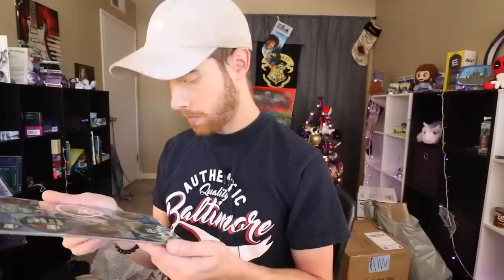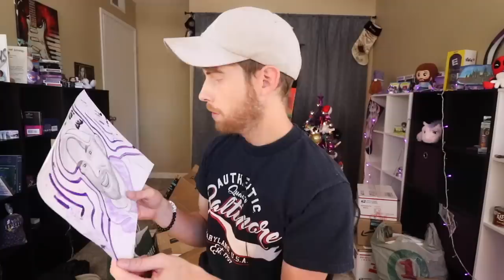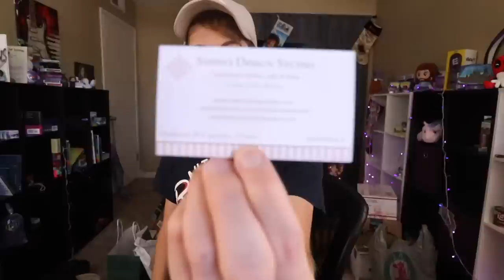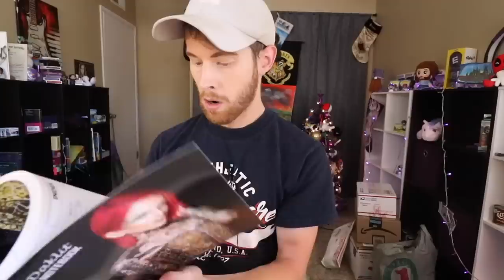STOP SENDING ME SCARY STUFF!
We gots Jear Desus merch! It's pretty fantastic!

Am I missing anything? SOCIAL MEDIAS!! Right! I forgot about the social medias! What a noob.

Notice a theme here...? EVERYTHING IS @IMBRANDONFARRIS! Didn't mean to yell..but I kinda did.

Love y'all!